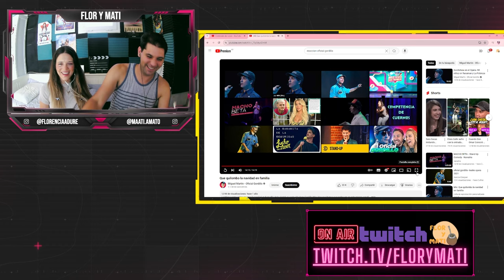MATE-REACCION A "Que quilombo la navidad en familia" del Oficial Gordillo | Flor y Mati reaccionan